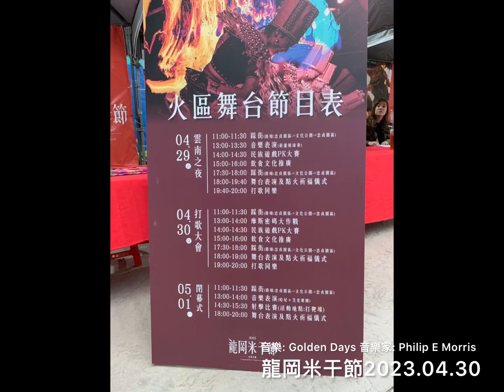米干節倒數第二天，歡迎 親友們都來喝茶🫖⋯^_^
米干節倒數第二天，
歡迎 親友們都來喝茶🫖⋯^_^